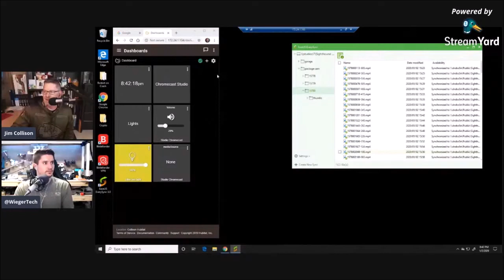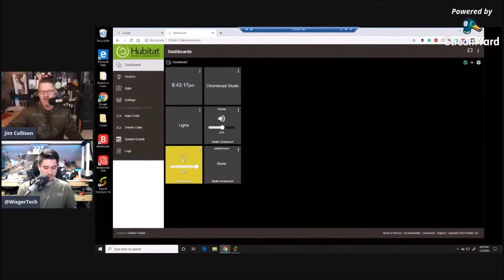Ring Video Doorbell 2 and Stick Up Cam Hands On and Windows Media Center RIP - HGG428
If its indoor and outdoor security cams you are interested in, we have about 60 minutes of conversation that focus on it. After an unfortunate episode at Jim’s place, the holiday weekend between Christmas and New Year’s was spent installing new security cams. Mike updates us on his set up as well. We also officially say goodbye to Windows Media Center this week and the guide data stopped and is no longer available without another 3rd party service. Jim talks about his migration over to Plex on and Nvidia Shield for Sarah. It’s actually working!  Finally, we talk about Mike’s new Apple Airpod Pros and how much he likes them. It’s a good review. I think you will enjoy the show.